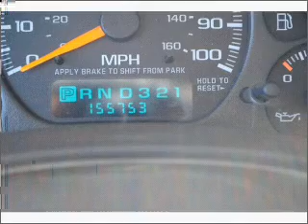2001 GMC YUKON - Lubbock Texas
Year: 2001
Make: GMC
Model: YUKON
Trim: SLT
Engine: 5.3 liter 8 cylinder ohv
Transmission:
Color: black
Mileage: 155753
Address:
2401 S.Loop 289
Lubbock, Texas 79423